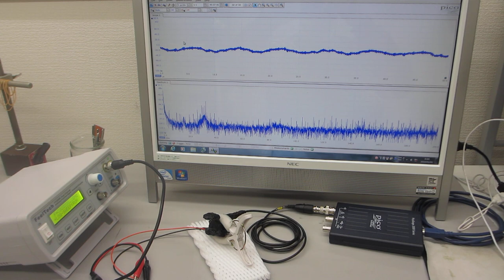超音波プローブの製造技術ーーダイナミック特性を評価する技術ーー（超音波システム研究所）